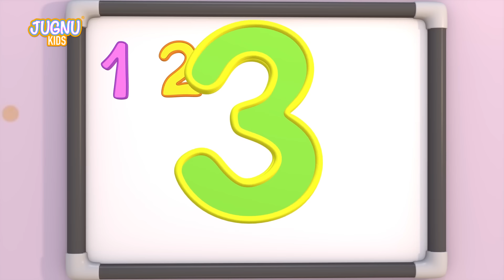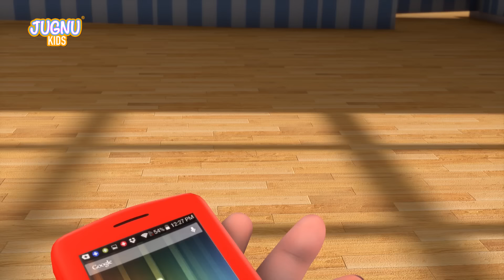Wheels on the Bus | trick or treat | haunted house | Rain Rain Go Away Halloween🎃 Song with Babies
00:00 - Halloween haunted song
06:50 - Number Song
08:20 - Three little Kittens
10:50 - Doctor, Checkup song
13:08 - Exercise Song